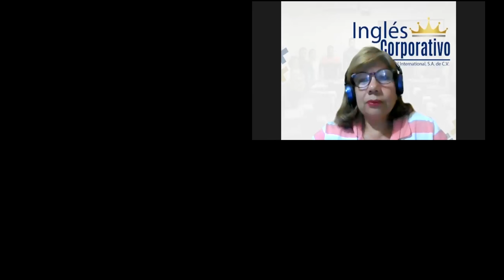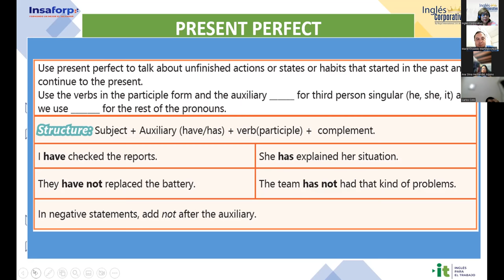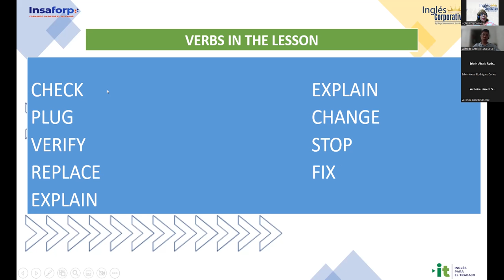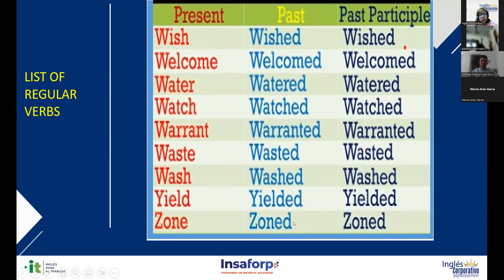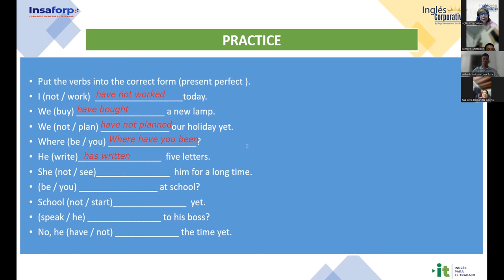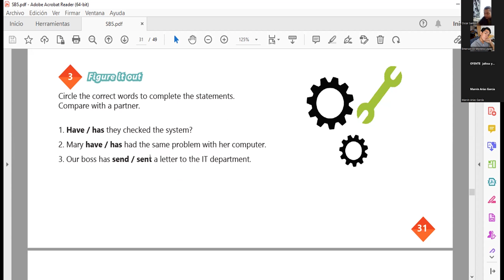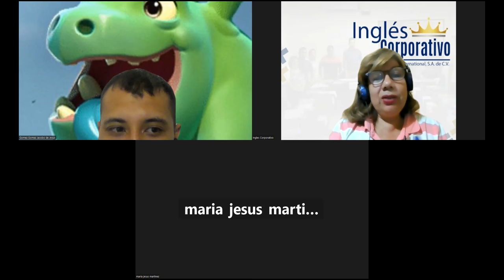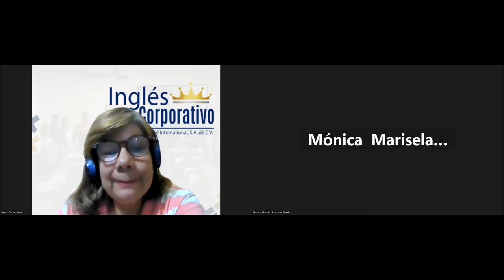Sesión 12-14-02-2023-29750-8048-0021/2023-SÁNCHEZ-HOW TO USE PRESENT PERFECT